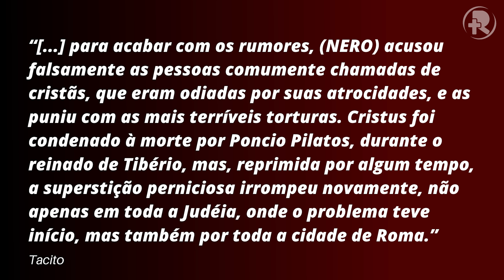FALSA RELIGIÃO: FÉ CEGA | Pastor Rodrigo Mocellin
- Contribua com a Igreja Resgatar:
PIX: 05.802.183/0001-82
Conta corrente:
BRADESCO Agência: 3876 C/c 78-7
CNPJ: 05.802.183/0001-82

- Cultos: Domingo 9:30h e 19:30h e Quinta às 19:30